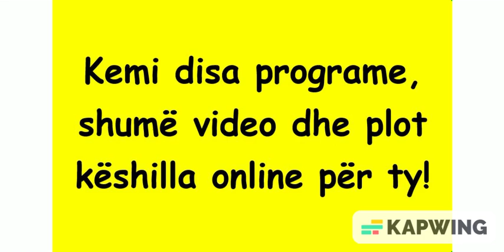Kemi plot programe, video e këshilla online për ty! Na kontakto që të dërgojmë materialet e duhura!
Do që të zotërosh teknikat e duhura për mirërritjen e fëmijës tënd?
Kemi disa programe, shumë video dhe plot këshilla online për ty!
Na kontakto që të të dërgojmë materialet e duhura!